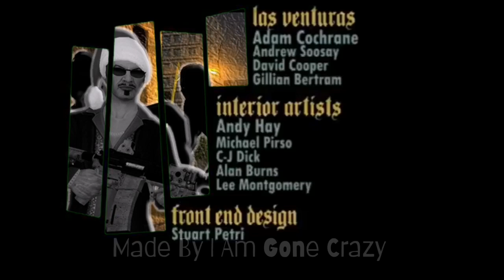Los Angeles Crimes Intro Ft.Gta San Andreas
Thank You Guyz For Watching This Video